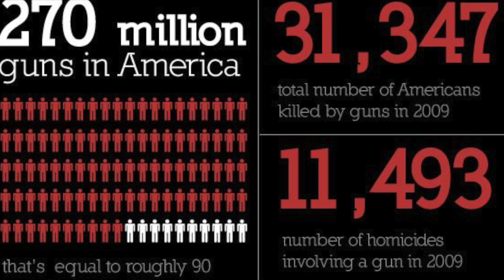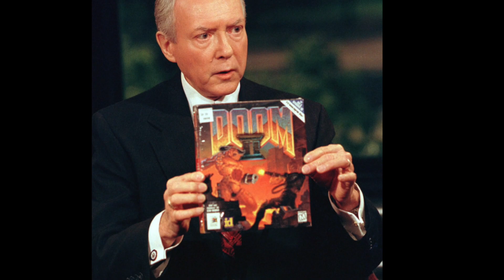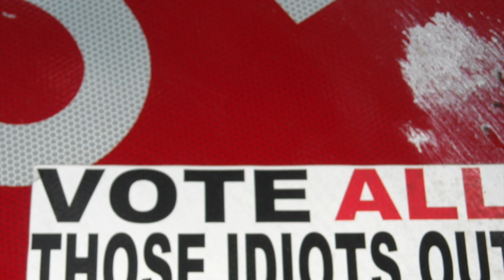American Way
A statement on these political times. Now get out and vote!